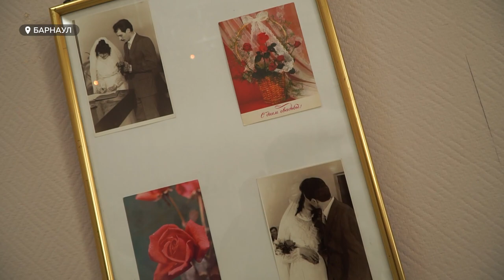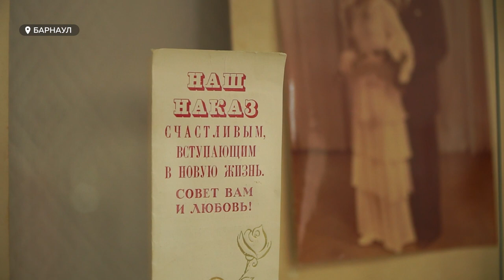В музее «Город» работает выставка «Совет да любовь». Об особенностях свадебного банкета времен СССР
Платья невесты и венки с фатой, гармошка и водка, как неизменные атрибуты торжества: жители и гости Барнаула могут окунуться в атмосферу советской свадьбы.  В музее «Город» работает выставка «Совет да любовь». Об особенностях организации свадебного банкета во времена СССР